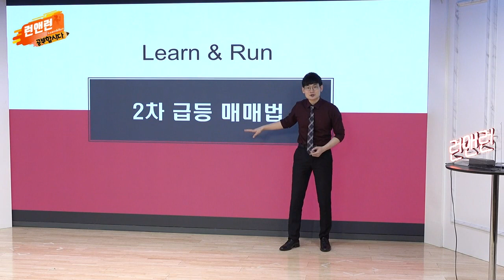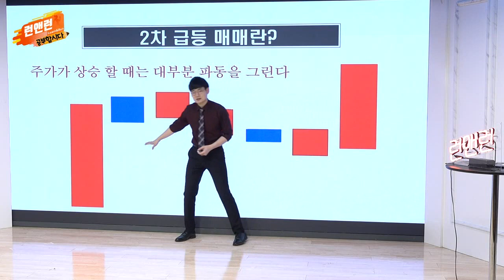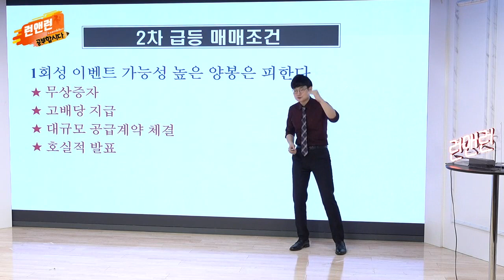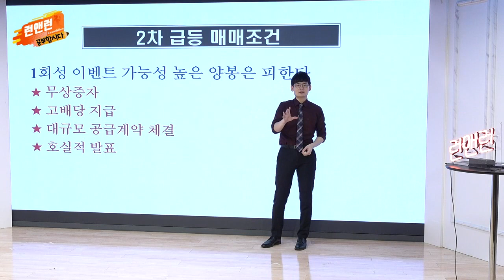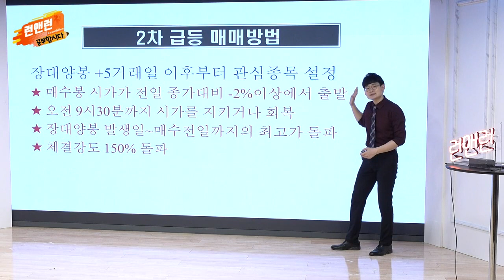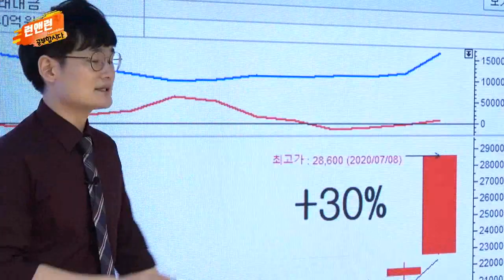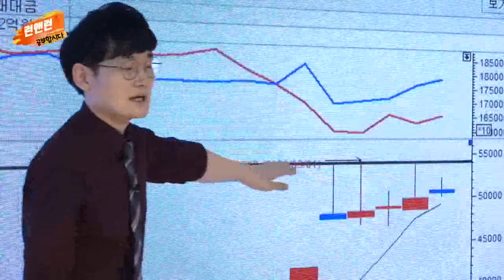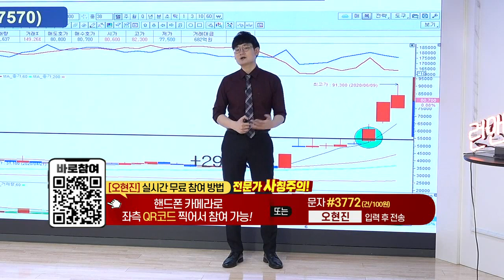2차 급등 매매법_공부합시다_이데일리맵 오현진_런앤런 24회 (20210710)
# 2차 급등 매매법